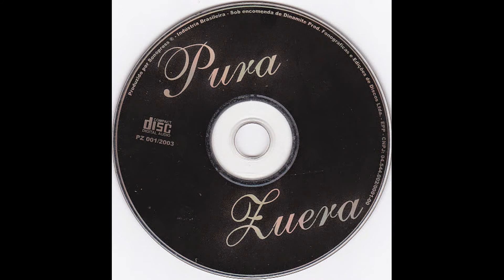MC TIOZINHO - PROJETO PURA ZUERA